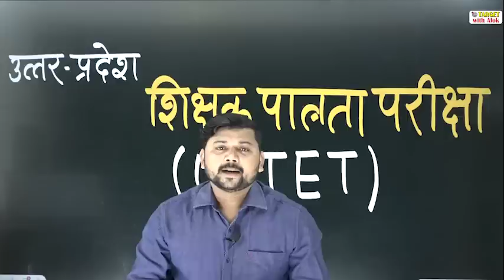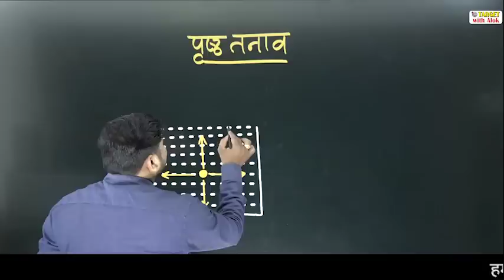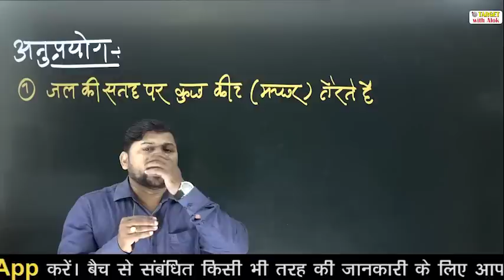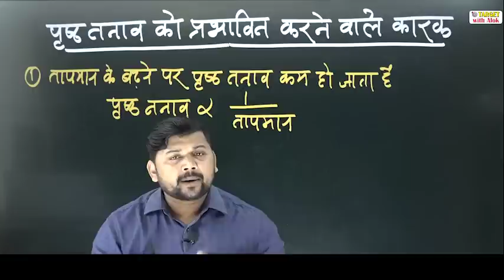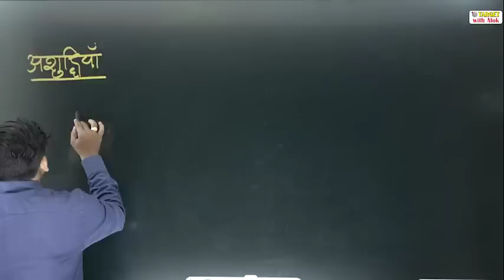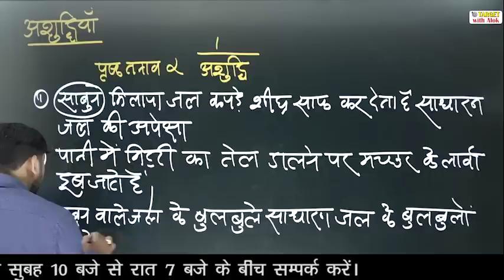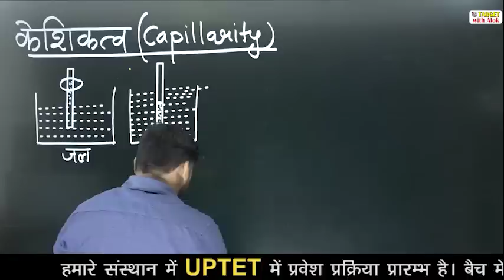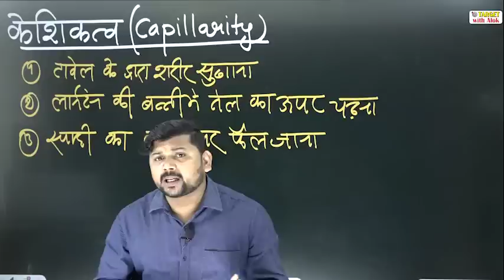UPTET 2020 - General Science || Episode - 1 || Target with Alok